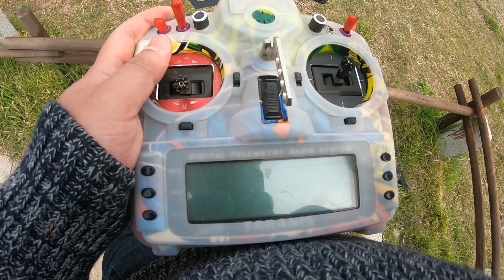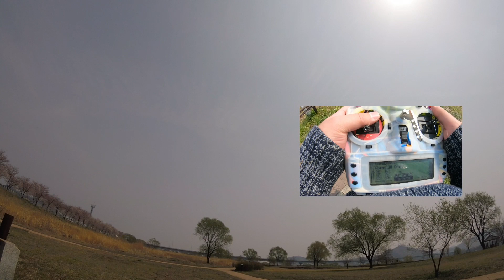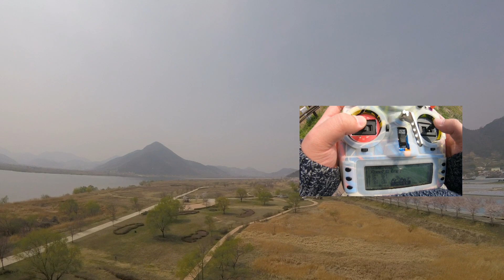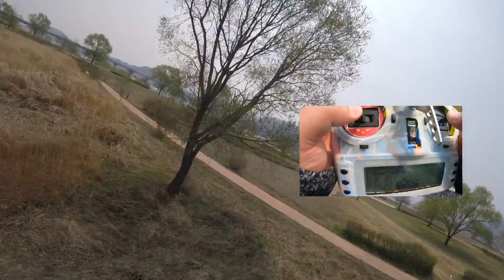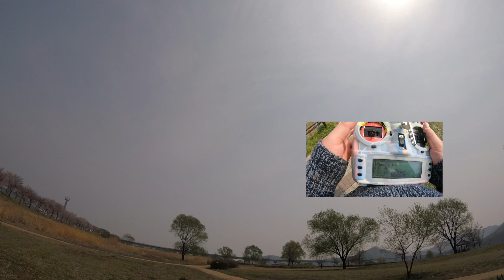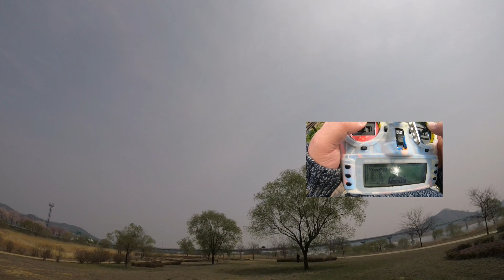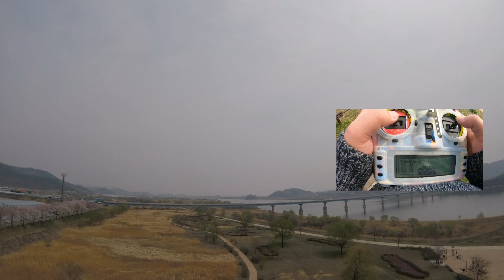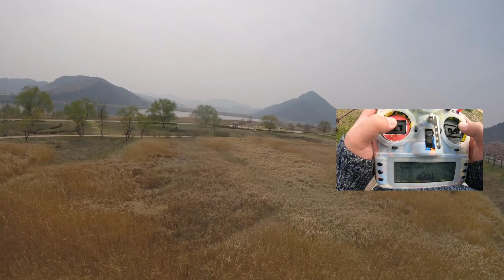JayS FPV #34 아크로모드 입문하시는분을 위한 영상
처음이자 마지막 스틱캠 대실패
바쁘신분은
12:32초부터
보시면 됩니다🤔